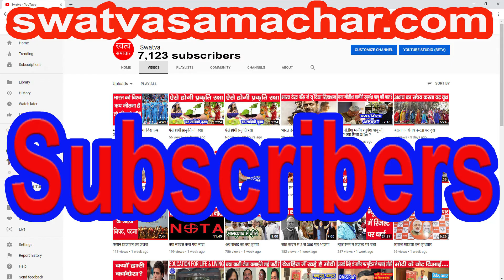दिनकर की अनसुनी कहानी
दिनकर की अनसुनी कहानी उनके पोते की जुबानी